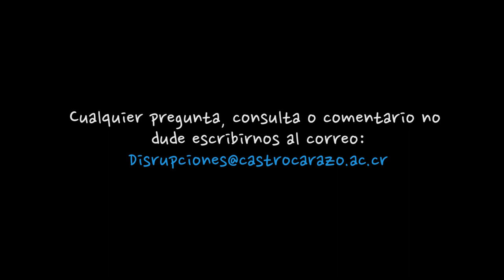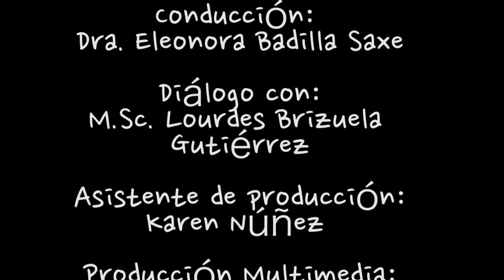M.Sc. Lourdes Brizuela Gutiérrez: Formación para elevar la conciencia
Entrevista realizada a la M.Sc. Lourdes Brizuela Gutiérrez Formación para elevar la conciencia en el programa Disrupciones de la Universidad Castro Carazo y conducido por la Rectora Dra. Eleonora Badilla Saxe.